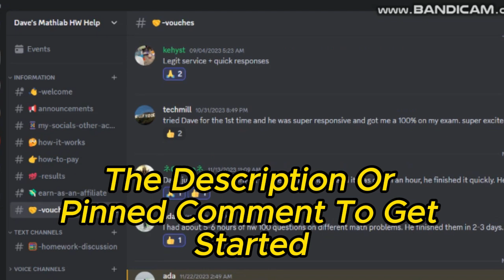MyLab Math 2024 | PEARSON | CANVAS ANSWERS | CALCULUS | ALGEBRA